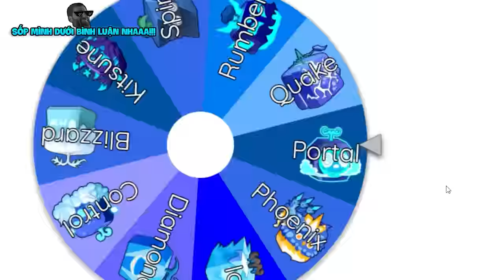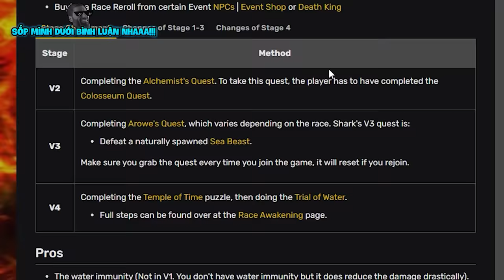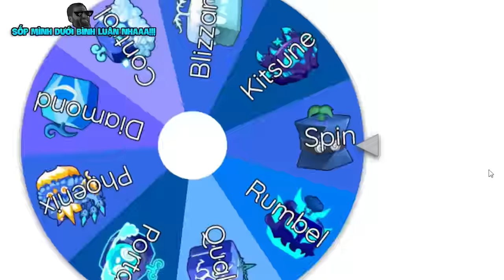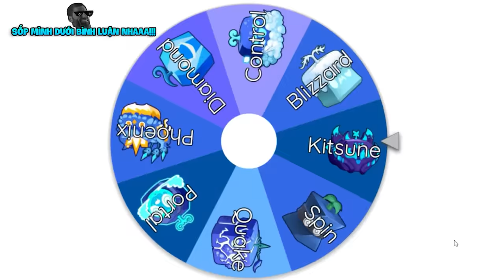Mình THỨC TỈNH Tộc Người Cá V4 Chỉ Với TRÁI MÀU XANH Cùng VDarh Trong Blox Fruit | Blox Fruits